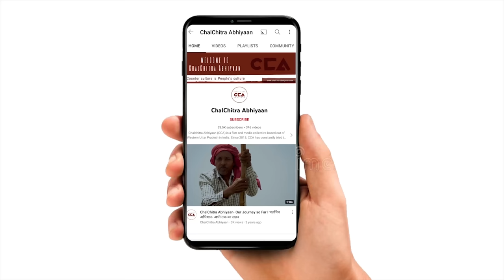प्रसन्न चौधरी: पुलिस प्रशासन में हिम्मत हैं तो हाथ लगा कर दिखाओ| Dare to touch us - CCA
उत्तर प्रदेश के ज़िला शामली चीनी मिल में 90 दिन से बेमियादी धरना चल रहा है। किसानों का कहना है कि पुलिस प्रशासन द्वारा धरने को जबरदस्ती उठाए जाने की कोशिश की जा रही हैं। जिसके चलते ग़ुस्से में किसानों आज महापंचायत की। इस महापंचायत को प्रसन्न चौधरी ने संबोधित किया।
प्रसन्न चौधरी का भाषण।

A sit-in protest has been ongoing for 90 days at the sugar mill in Shamli district, Uttar Pradesh. Farmers allege that the police administration is attempting to forcibly remove the protest. In response, angered farmers held a maha panchayat where Prassana Chaudhary addressed this grand panchayat.